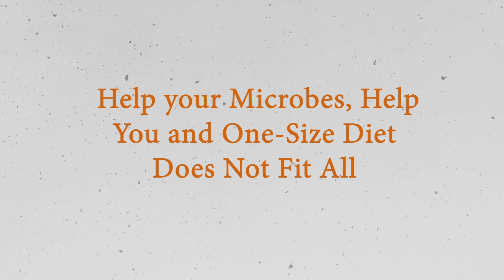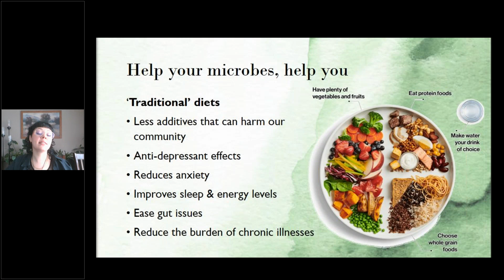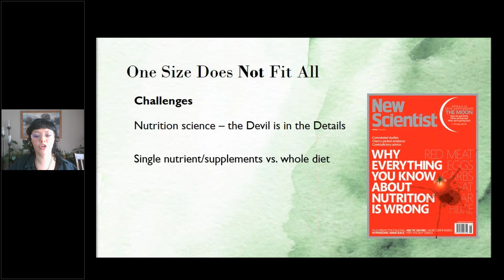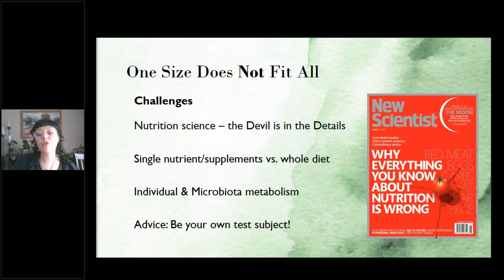Help Your Microbes Help You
We enjoyed a fascinating presentation on the gut microbiome and how it affects our state of mind and how our state of mind affects the microbiome by Ana Santos, PhD Candidate Neuroscience, Carleton University Researcher at Institute of Mental Health Research, Stress, Nutrition & Mental Health laboratory.

Ana discussed:
– How Gut and Mind are intertwined
– Many roles of microbiome
– Do we stress our microbiome or do they stress us?
– Foods that influence the microbiome the most
– Tips to feed the trillions of microbiomes in us